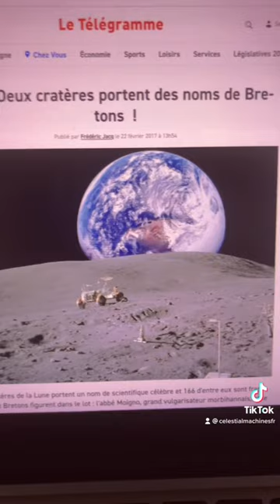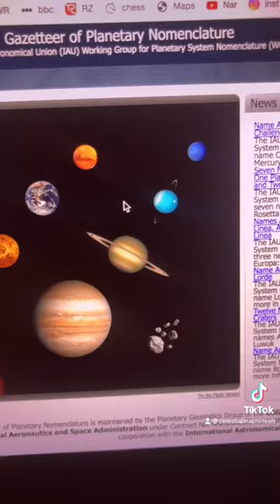Lunenclature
Combien de cratères y-a-t-il sur la Lune ? Une nouvelle étude vise à le découvrir !
(Erratum : "Inférieurs" à 10 km/10 m, devrait être "supérieurs")

Image : Nouveaux cratères découverts par le système Copernicien, tous datant de moins de 1.1 milliard d'années. Crédit : Chen Yang et al./doi:10.1038/s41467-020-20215-y.

Plus de vidéos disponibles sur TikTok @CelestialMachinesFR et en anglais ici ou sur @CelestialMachines . Disponible sur navigateur internet